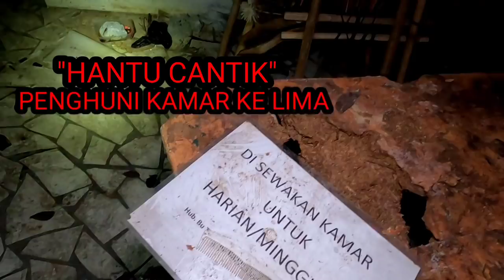HANTU CANTIK PENGHUNI KAMAR KELIMA || KISAH RUMAH KOSONG MILIK MILYARDER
Assalamualaikum..
Kali ini saya berkunjung ke sebuah rumah milik milyarder di sekitaran kota bandung, dan why.. Disini ada rumah yang infonya udh 5 tahun kosong penasarankan? yu simak videonya